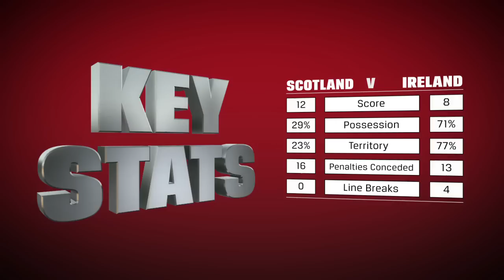Rugby World TV: Scotland v Ireland review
Rugby World TV brings you our match analysis of Scotland v Ireland - and we pick our Lions contenders. Want to have your say? and on Twitter -- @rugbyworldmag.

Thanks to Tom Macleod and We Are Iris.